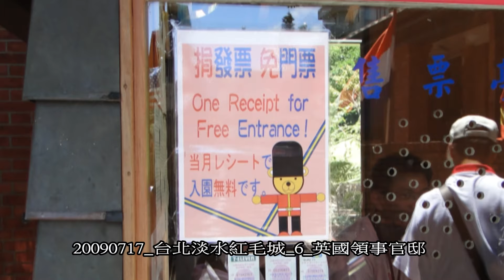20090717 台北淡水紅毛城 6 英國領事官邸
紅毛城（西班牙語：Fuerte de Santo Domingo；白話字：Âng-mn̂g-siâⁿ），古稱「聖多明哥城1」、「安 東尼堡」，位於台灣台北縣的淡水鎮。該城最早是在1628年由當時佔領台灣北部的西班 牙人所興建，後來又由荷蘭人在1644年予以重建，又命名為「安東尼堡」，1867年 以後曾經被英國政府長期租用，被當成是英國領事館的辦公地點，一直到1980年，該城 的產權才轉到中華民國政府手中。紅毛城不但是台灣現存最古老的建築之一，同時也是內政 部所頒訂的國家一級古蹟。
BY SONY HX1